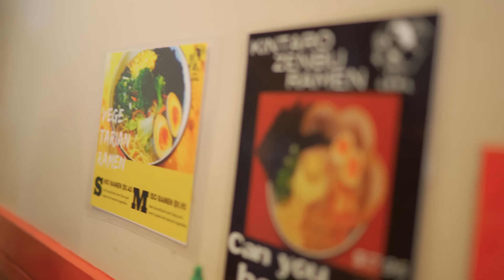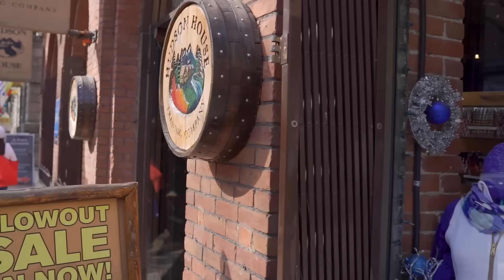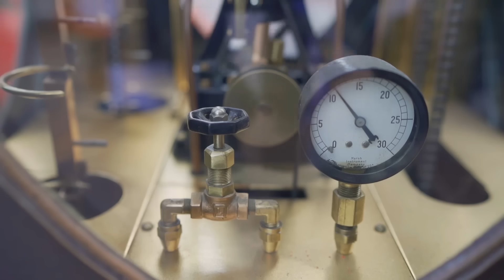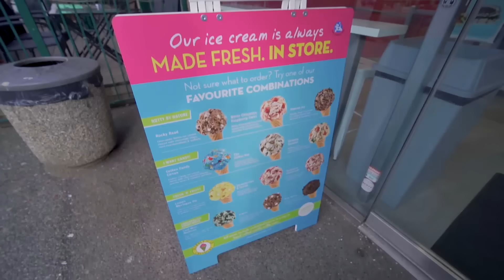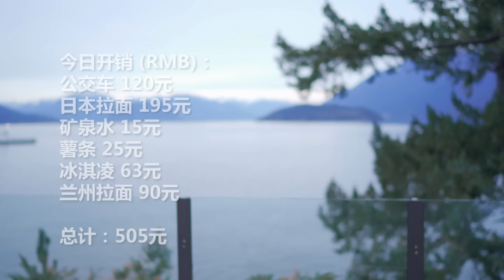500元遊溫哥華 - 漢服出行賞櫻！500 rmb day tour in Vancouver | Cherry blossom with hanfu | Shiyin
這次是雷克塞第一次來加拿大，我決定挑戰一下500元帶他逛溫哥華！在這個打車動不動就幾百塊人民幣的地方，我們到底挑戰成功了嗎？

This is LKS's first time in Canada. I decided the challenge of spending 500rmd for a day tour in Vancouver !
It is easy to spend hundreds of rmd for only grabbing a taxi here. Did we make it in the end ?

【這個號是正版十音 所有其他號都是未經允許的轉載 感謝關注！| Shiyin official channel】